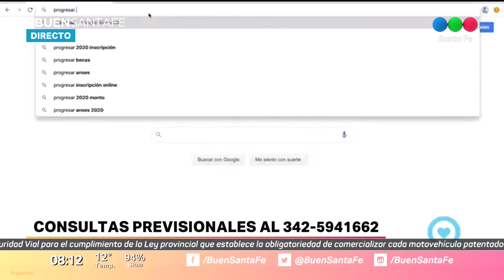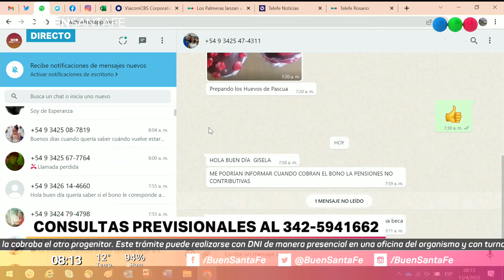Lo que tenés que saber sobre la Tarjeta Alimentar, las Becas Progresar y demás prestaciones sociales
Sebastián Mastropaolo responde tu consulta previsional: escribí al 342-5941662 y despejá tu duda!